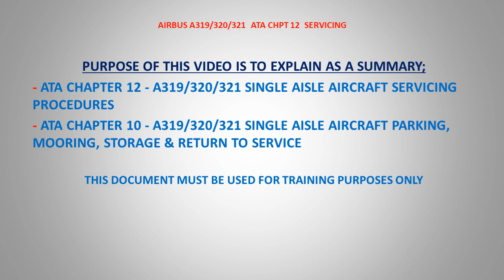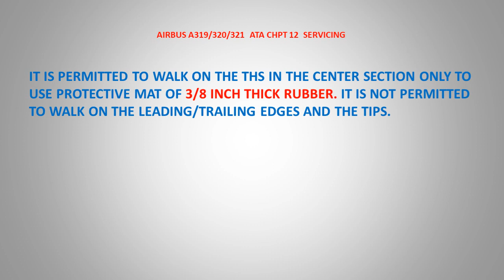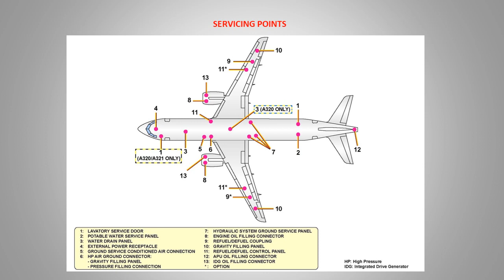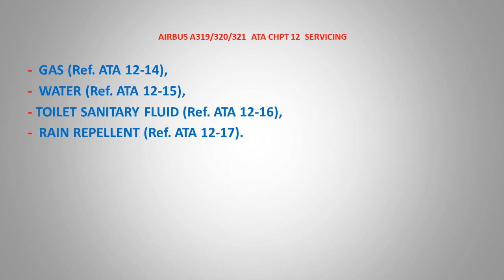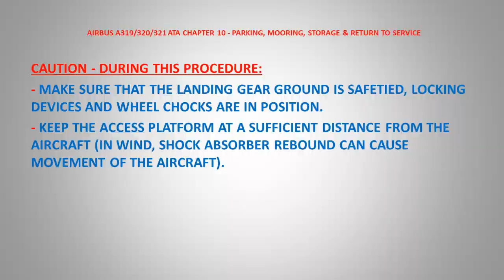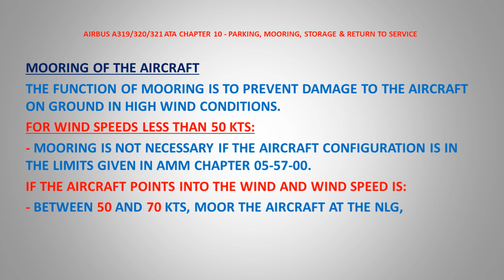AIRBUS CHPT. 12 - SERVICING & CHPT.10 - AIRCRAFT PARKING, MOORING, STORAGE & RETURN TO SERVICE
AVIATION WORLD - Murat Kilciler
B1.1/B1.2 licensed Aircraft Technician
(license No : SHY TR66 5612 )